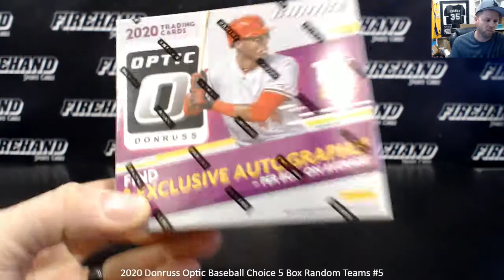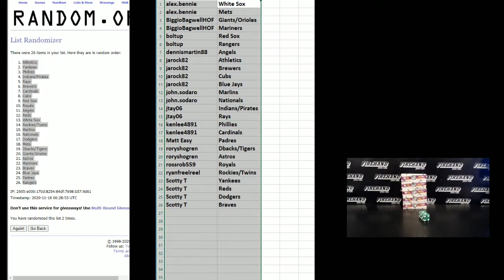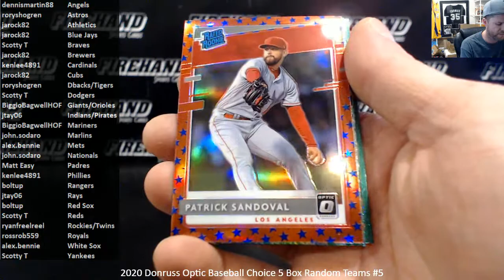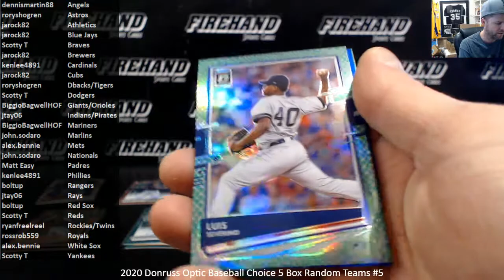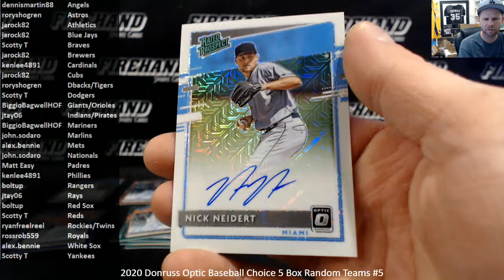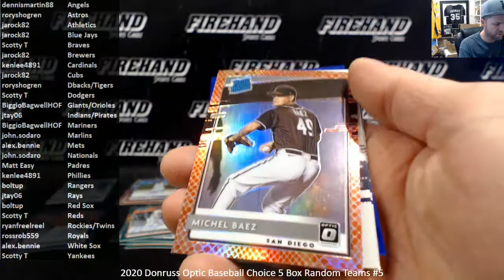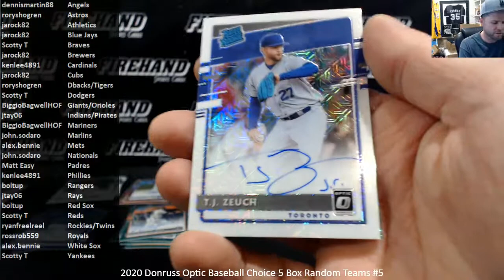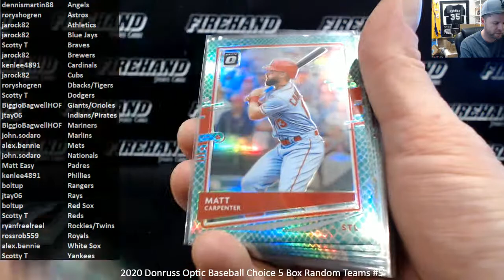2020 Donruss Optic Baseball Choice 5 Box Random Teams #5 ~ 11/17/20